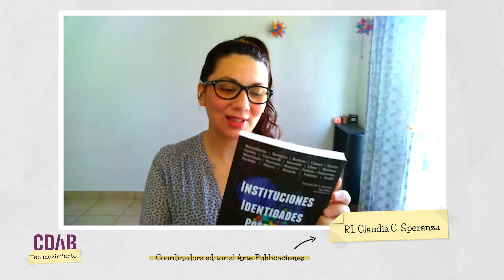CDAB en movimiento 2020: Instituciones, identidades, poéticas. Prácticas y trayectorias artísticas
Arte Publicaciones es el sello editorial que comprende todas las publicaciones periódicas y libros editados por la Facultad de Arte de la UNICEN. Dependiente de la Secretaría de Investigación y Posgrado, surge con el objetivo de promover la circulación de los conocimientos y resultados de la investigación científica acerca de la producción y el consumo cultural en el campo artístico y los estudios afines al teatro, el audiovisual, la historia de la cultura y la vinculación de los artistas con su entorno y/o territorio. De esta manera se promueven los debates sociales y científicos, generando un aporte al conocimiento y al acervo cultural.

En el marco de CDAB en movimiento, el equipo editorial de Arte Publicaciones presenta su catálogo completo de obras y los autores/as comparten algunos fragmentos de ellas.

Arte Publicaciones - Centro de Documentación Audiovisual y Biblioteca (CDAB)
Secretaría de Investigación y Posgrado
Facultad de Arte | UNICEN